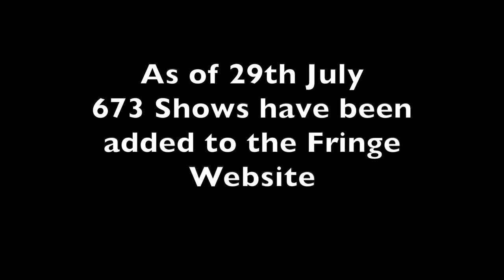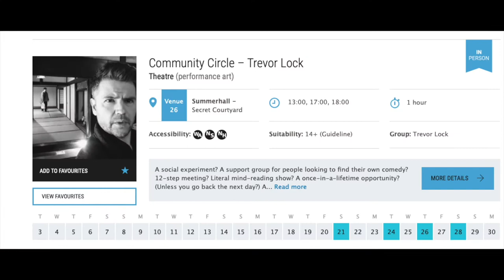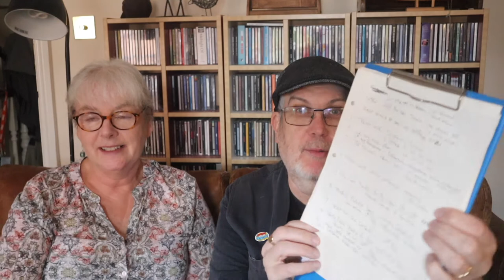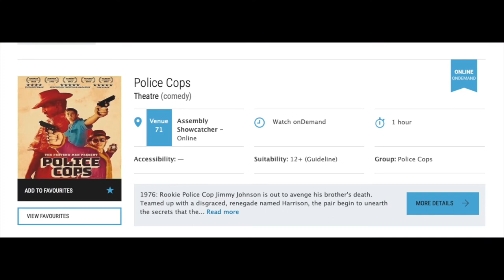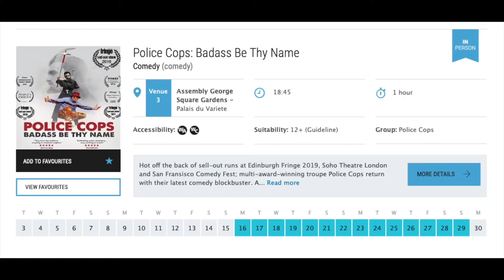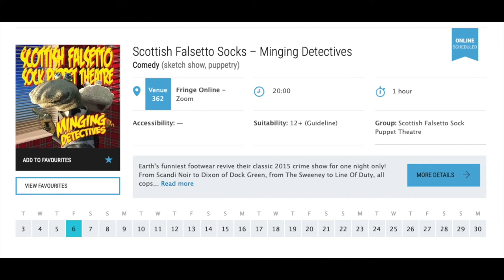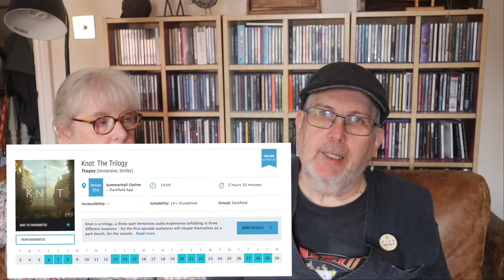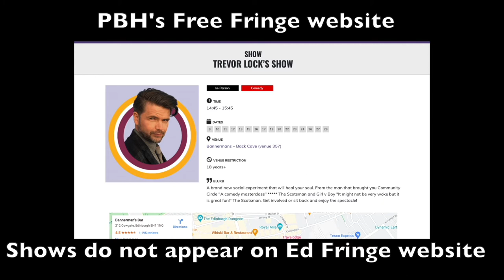Top tips and Must See Shows of Edinburgh Fringe 2021